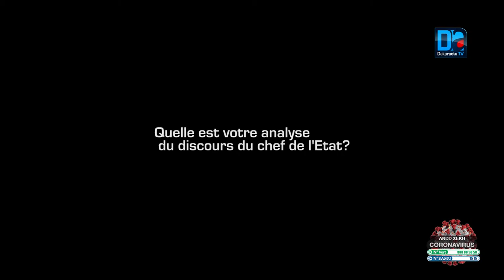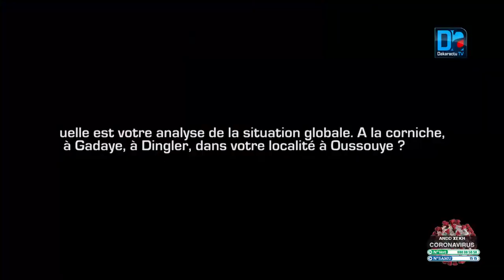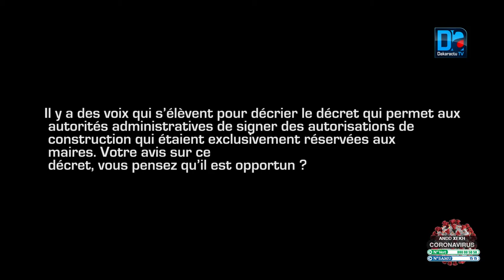Statistiques agricole. Affaire Dingler et Covid-19, le docteur Ibrahima Mendy dit tout...